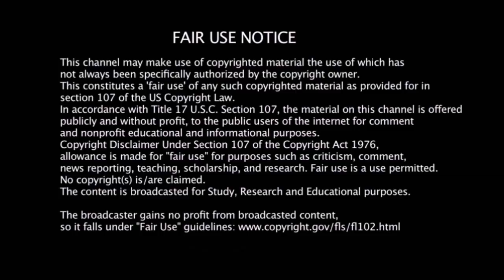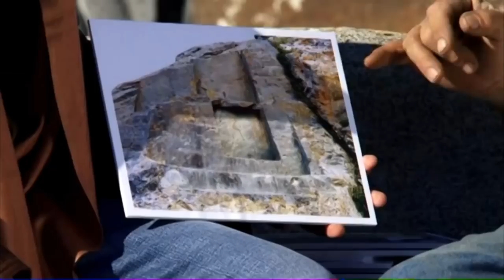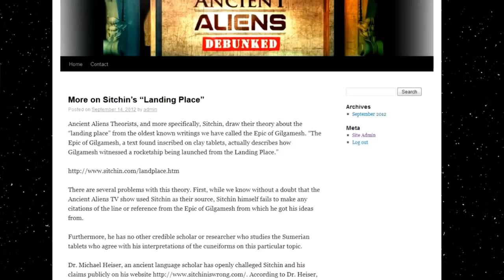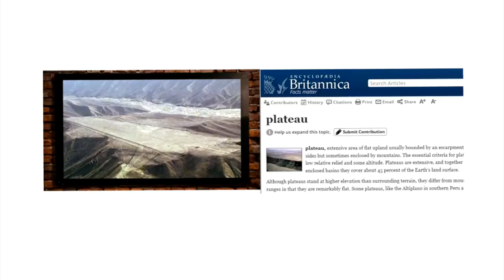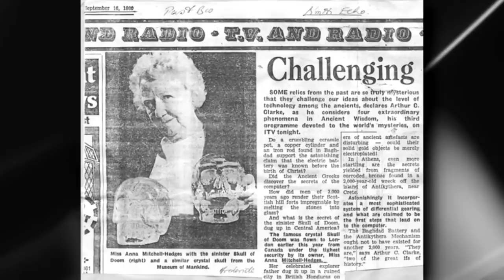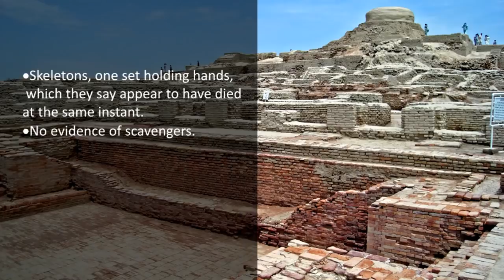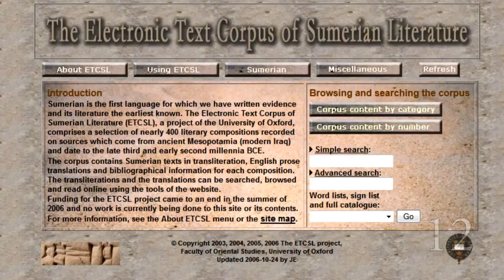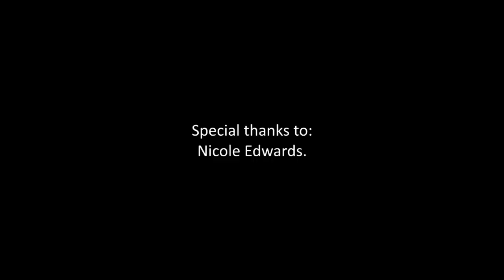Ancient Aliens Debunked - (Full Movie)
Ancient Aliens Debunked - (Full Movie) - In this video the claims and theories of History Channel's hit show 'Ancient Aliens' are completely refuted and shown to be nothing more than deception or misunderstandings on the part of the AA proponents. Some of the topics covered from the show are: Puma Punku, The Pyramids, Baalbek, Incan sites, Easter Island, Pacal’s rocket, The Nazca Lines, Tolima “fighter jets”, Egyptian “light bulb”, UFO’s in ancient art, The crystal skulls, Ezekiel’s Wheel, Ancient nuclear warfare, Vimana’s, Anunnaki, Nephilim and more.

Links to refences cited in the film:

Megalithic sites

Ancient artifacts

Ancient text issues